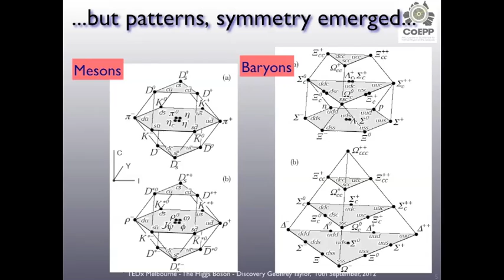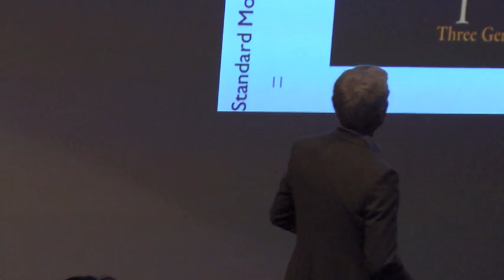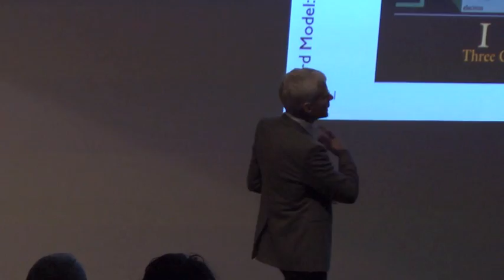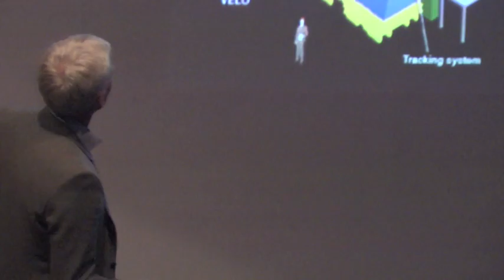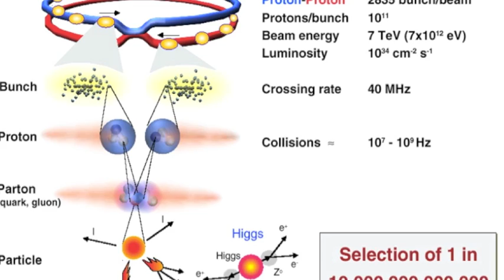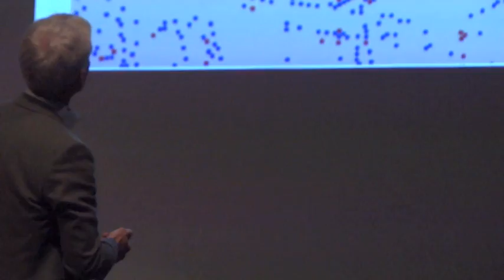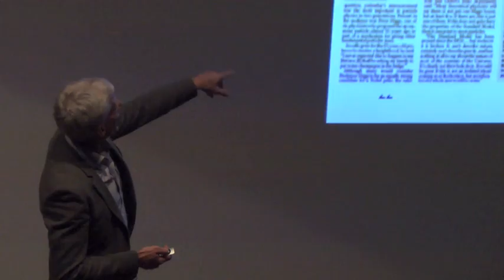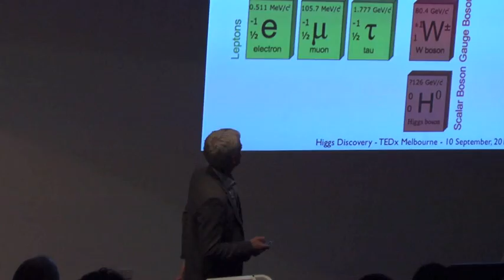Discovery of the God Particle: Geoffery Taylor at TEDxUniMelb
Prof. Taylro leads the Australian High Energy Program. The talk introduces the earthbreaking finding of the Higgs Boson (the God particle) and its milestone significance to the area of physics.